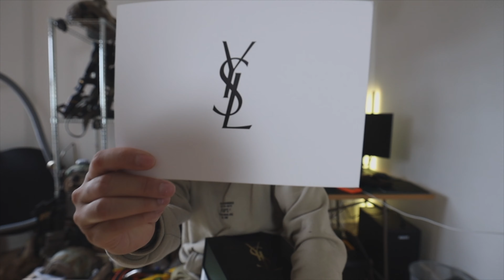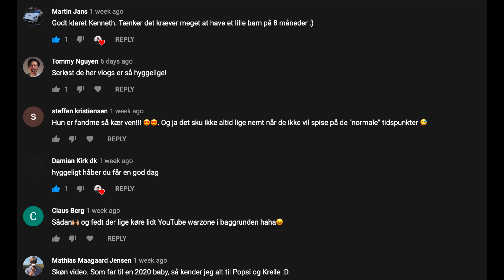UNBOXING-NY PATCH-GIVEAWAY-VINDER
Vlog Kamera: CANON EOS R

Foto
Kamera: Canon EOS 5D MKIV
Video Redigeringsprogram: Final Cut Pro
Billederedigeringsprogram:  Photoshop CC 2017